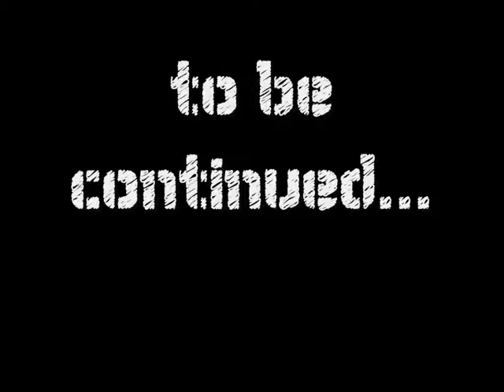The Clegg Family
Just a lil' bit of fun...